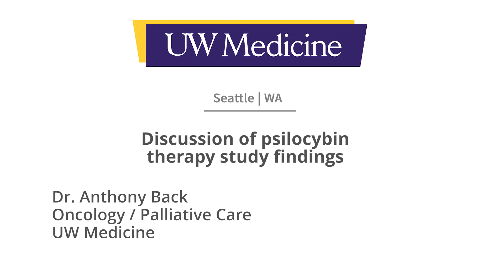Lead researcher discusses psilocybin therapy trial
Dr. Anthony Back (pronounced bock), a professor of medicine and practitioner with UW Medicine in Seattle, discusses the clinical trial of psilocybin psychotherapy whose findings were published in JAMA Network Open on Dec. 5, 2024.  The participants in the trial were front-line clinicians who became burned out and depressed while treating patients early in the COVID-19 pandemic.